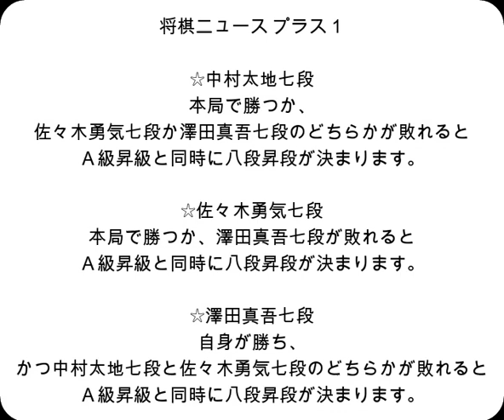将棋対局速報▲内山あや女流１級ー△脇田菜々子女流初段 岡田美術館杯第50期女流名人戦予選決勝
勝者は女流名人リーグ入りが決まります
対局前DATA

内山あや女流１級  　今年度成績 15勝9敗(0.625)

脇田菜々子女流初段    今年度成績 13勝10敗(0.565)

2023年3月9日の将棋対局情報(詳細は次の動画で随時更新!)

岡田美術館杯第50期女流名人戦予選決勝
▲内山あや女流１級△脇田菜々子女流初段
内山あや女流１級が勝ち女流名人リーグ入りと女流初段への昇段を決めました。

3/9の対局予定と結果
▲羽生善治九段（５勝６敗）△中村太地七段（９勝２敗）
▲澤田真吾七段（８勝３敗）△三浦弘行九段（６勝５敗）
▲山崎隆之八段（６勝５敗）△横山泰明七段（４勝７敗）
▲千田翔太七段（５勝６敗）△久保利明九段（４勝７敗）
▲屋敷伸之九段（４勝７敗）△佐々木勇気七段（８勝３敗）
▲丸山忠久九段（３勝８敗）△郷田真隆九段（２勝９敗）
結果
[終局](勝)▲香川愛生女流四段△水町みゆ女流初段
[終局]▲木村朱里女流１級△山根ことみ女流二段(勝)

3月11,12日  羽生善治九段 　第72期王将戦七番勝負 第６局
　3月12日   八代 弥七段   第72回ＮＨＫ杯テレビ将棋トーナメント準決勝
  3月19日   渡辺 明棋王 　 第48期棋王戦五番勝負 第４局
3月25,26日  羽生善治九段 　第72期王将戦七番勝負 第７局
  3月29日   渡辺 明棋王 　 第48期棋王戦五番勝負 第５局